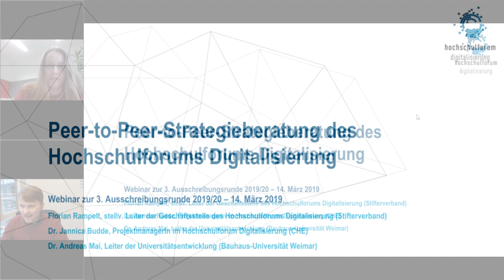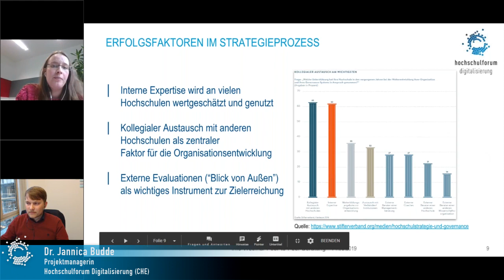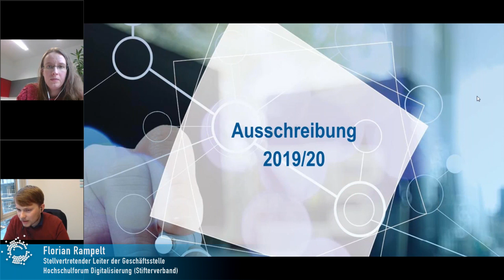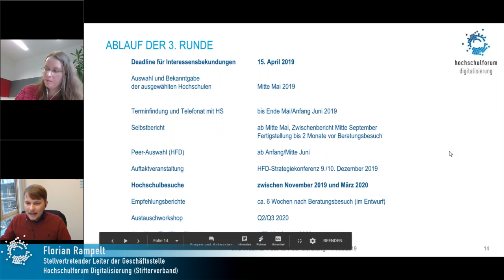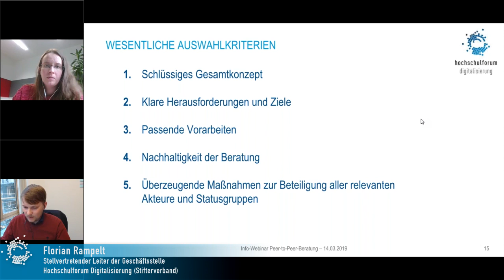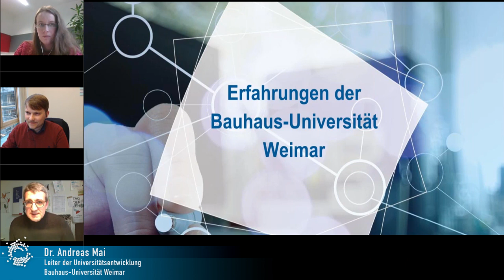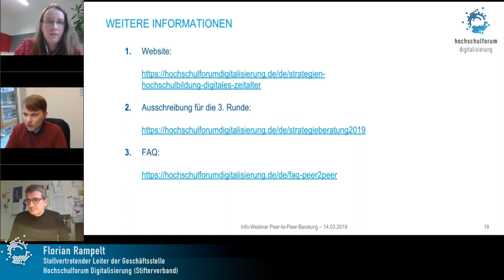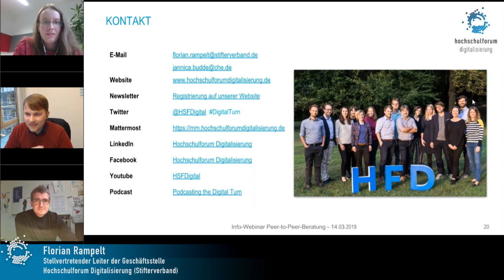Webinar Peer-to-Peer Strategieberatung des Hochschulforums Digitalisierung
Webinar zur 3. Ausschreibungsrunde2019/2020
Florian Rampelt, stellv. Leiter der Geschäftsstelle des Hochschulforums Digitalisierung (Stifterverband)
Dr. Jannica Budde, Projektmanagerin des Hochschulforums Digitalisierung (CHE)
Dr. Andreas Mai, Leiter der Universitätsentwicklung (Bauhaus-Universität Weimar)